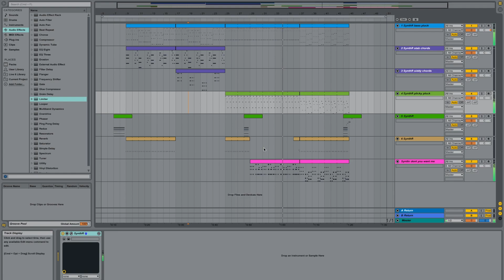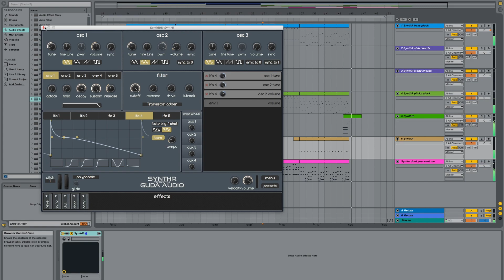synthr showcase 1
Quick show of SynthR witha small track with only SynthR instances, no effects.